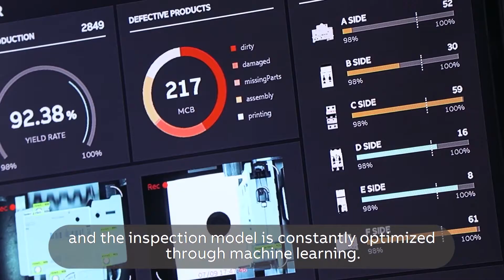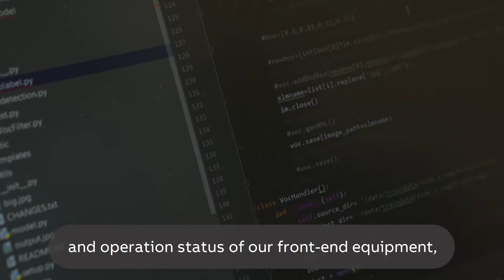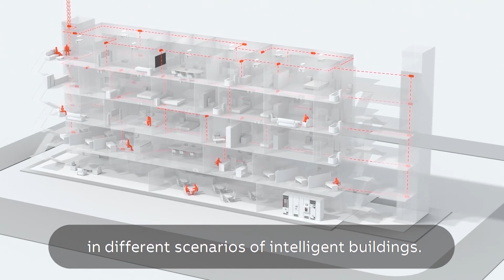AI technology empowers ABB LV Installation Materials in Beijing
ABB is driving digital innovations, and not only for products: recently our colleagues in China implemented AI technology at ABB’s low-voltage factory in Beijing to improve its level of "intelligence" and thus boost customer experience. Watch the video to learn more about this evolution into a smart factory!